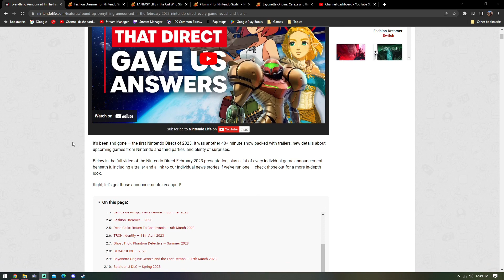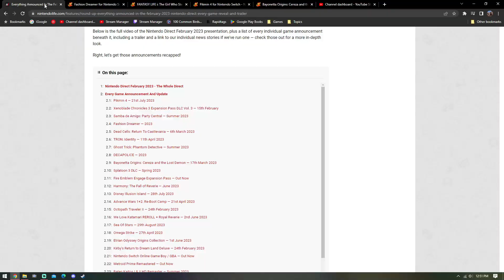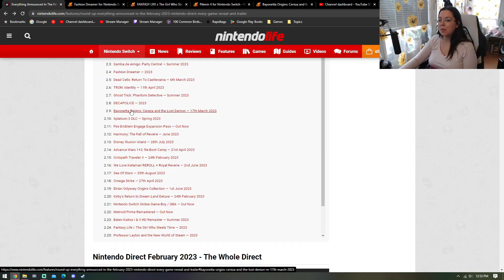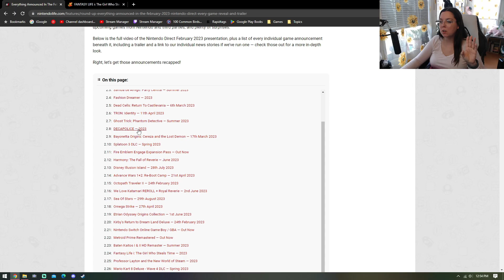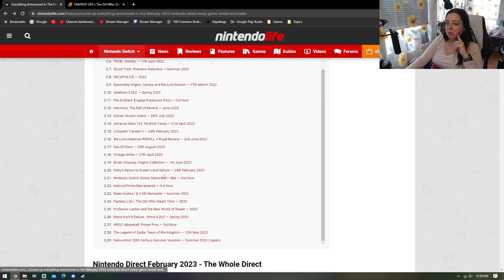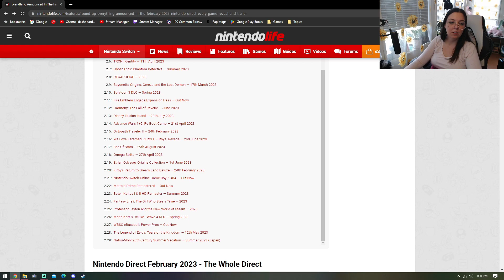8 games I'm excited for from the 2.8.23 Nintendo Direct | Metroid Prime, Pikmin 4, Fantasy Life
📷 Logitech C922
⌨️ Steellseries APEX 7 TKL